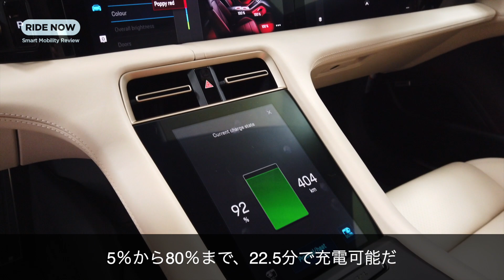ポルシェ初のEV、タイカン発表会より現地報告！ by 島下泰久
2019年9月4日、ドイツ、アメリカ、中国で同時に発表されたポルシェ タイカン。そのうち中国は福建省、平潭島の風力発電施設にて開催されたワールドプレミアイベントに出席した島下泰久が、熱気あふれる現地から、その第一報をお伝えする。